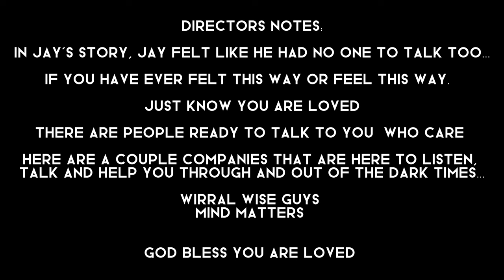Scripz - Jay's Story [Music Video] | P110